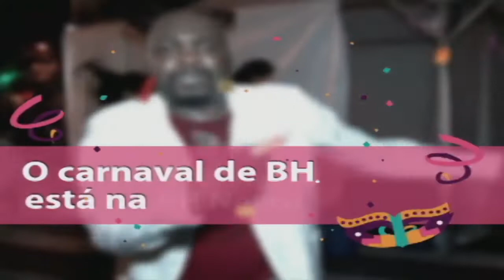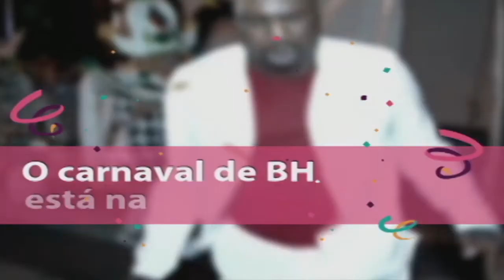BH Sports I Afonso Alberto I BL-01 - 04/03/2019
Aqui você poderá ler opiniões dos participantes dos programas BH Sports, sua opinião é sempre muito importante.
BH Sports - Canais 06 NET e 13 Oi TV todos os dias, ao vivo, a partir da 22hs.
Também pela internet, no e no Yutube